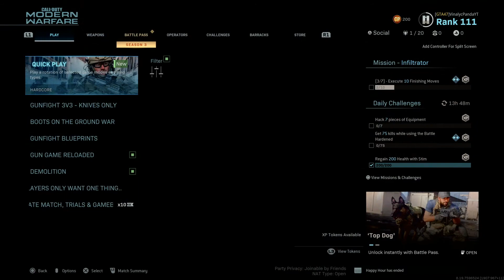RPG Gold Unlocked - MW Road to Damascus